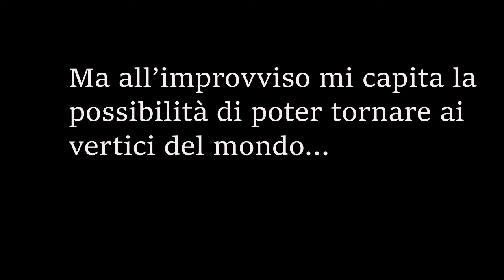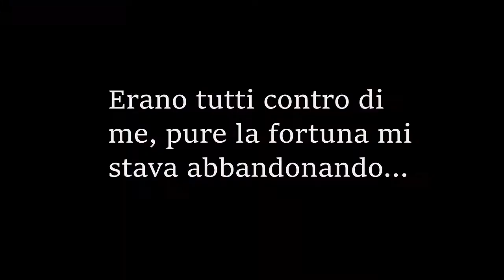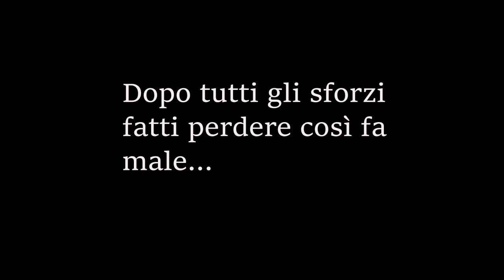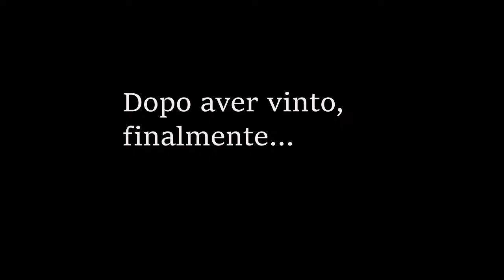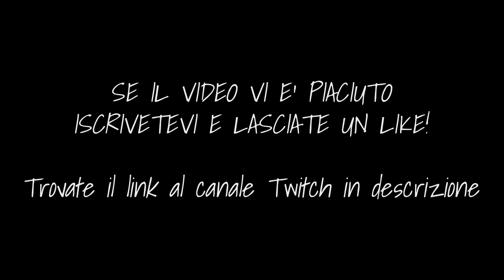"SE VINCI TI REGALO 5 SUB" - FALL GUYS! *VIDEO EPICO*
Vi consiglio di guardarlo tutto, è qualcosa di epico che davvero ancora non riesco a spiegarmi!!
P.s. se siete credenti vi invito ad abbassare il volume :D